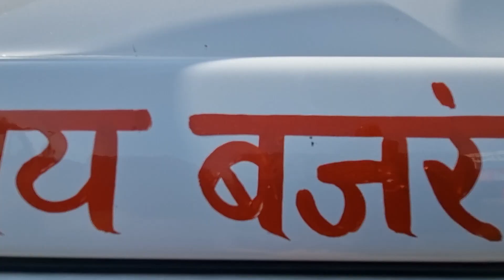🇮🇳 volvo eicher का ट्रक चला रहे बिहारी बाबू ने कहा🙏🏻 SORRY tata अब तो हम यही चलाएँगे 🔥🔥#2023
VECV pro 6055 truck trailer customer review

credit - eicher trucks